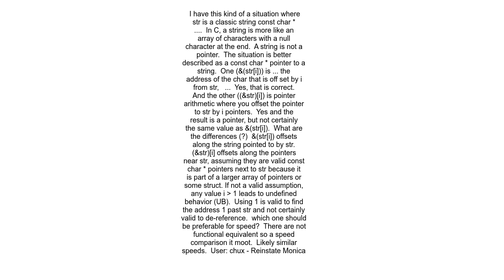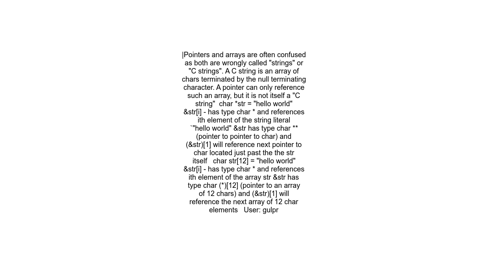What is the difference between &amp;stri and &amp;stri